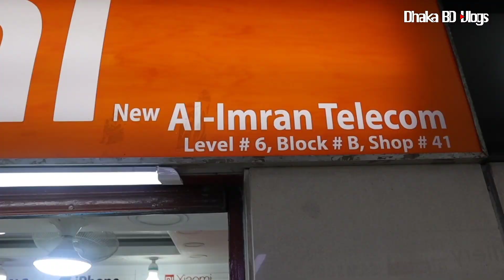আবারো কমলো নতুন মোবাইলের দাম😱mobile phone price in Bangladesh 2022📱Dhaka BD Vlogs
কুরিয়ারের জন্য: ০১৭১৫-৫৬৫৩০১ Shop Address:- Al-Imran Telecom Level 6, Block B and Block A( same Floor ) Shop no: 41 and 56, Bashundhara Shopping mall, Mobile: , , 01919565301, 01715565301,